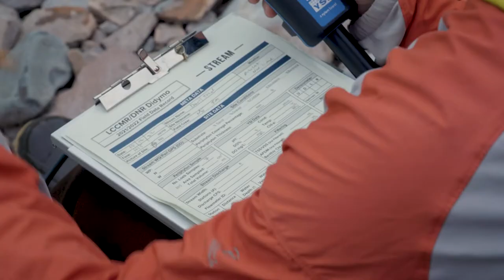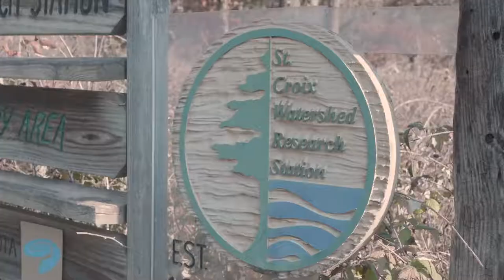Rock Snot in Minnesota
Mats of golden-brown goo, called rock snot, are showing up on rocks in North Shore streams. Formed by didymo, an invasive algae, researchers think rock snot has lived in the Great Lakes for thousands of years. But the first discovery in a Minnesota stream was in 2018 in the Poplar River.